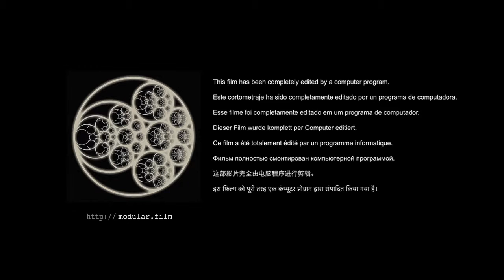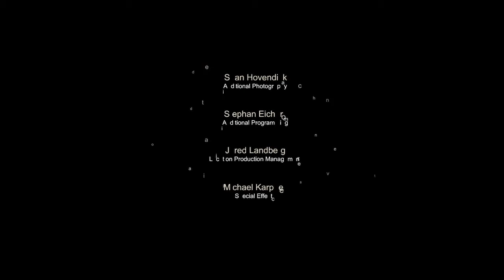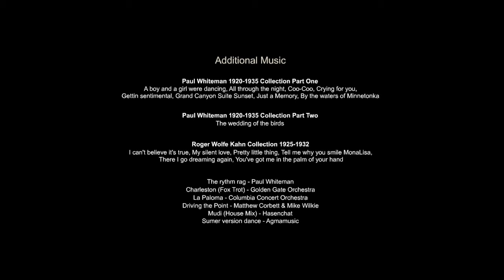Accidental Occurrence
SYNOPSIS

MODULAR CONSTRUCTION